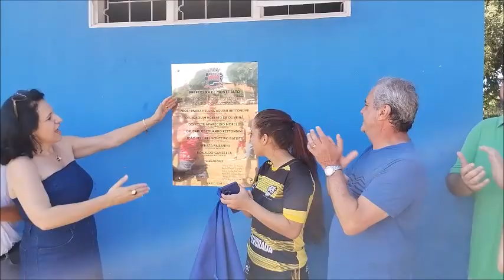PREFEITA NO 5º TAMO JUNTO - BAIRRO ALVORADA - MONTE ALTO – SP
Tivemos o 5º Tamo Junto (Evento da Prefeitura Municipal de Monte Alto - SP), que aconteceu em 09/03/2024, com muitas atrações, e a reinauguração dos vestiários do campo do bairro Alvorada. A Prefeita Municipal, Maria Helena Aguiar Rettondini, esteve presente. Registrei o evento e realizei uma entrevista rápida com ela. Confiram!